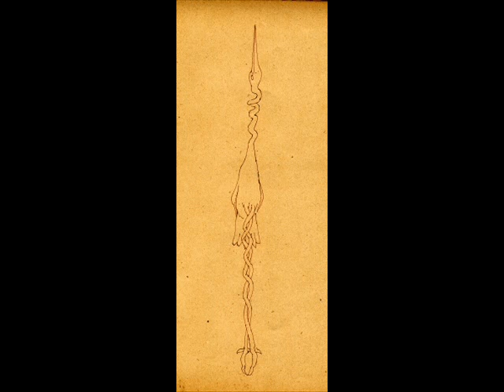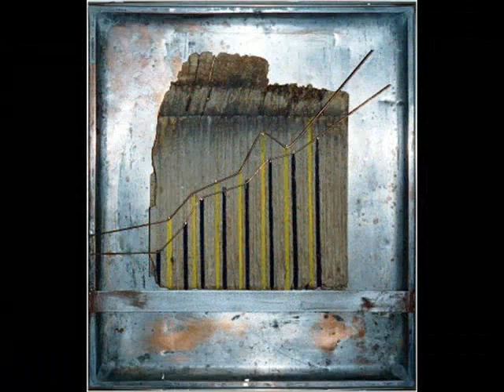Funky Love (I've had enough of...)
The bedroom-band again, but this time with real guitars and a real bass. Since I needed a video to upload it here, I put together some pics of sculptures, paintings, drawings etc. I found The artist won't mind, he is heavy, he's my brother!